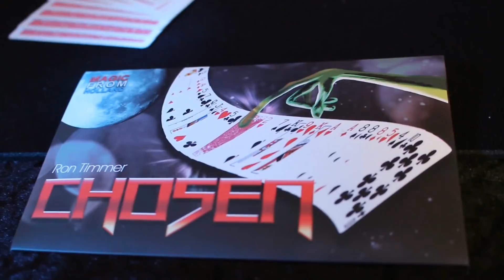CHOSEN by Ron Timmer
An INCREDIBLE prediction effect! There's no force, no sticky stuff and it's sooo easy to do. Add the CHOSEN gimmick to your deck and it does all the work for you! Order Chosen from magic shops worldwide

FEATURED DEALERS